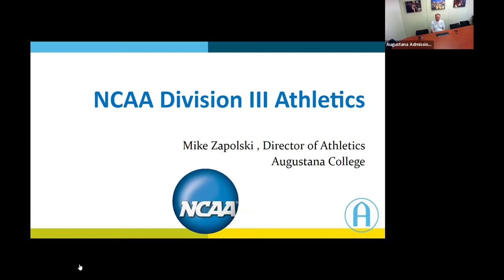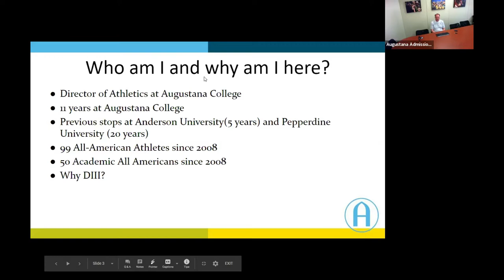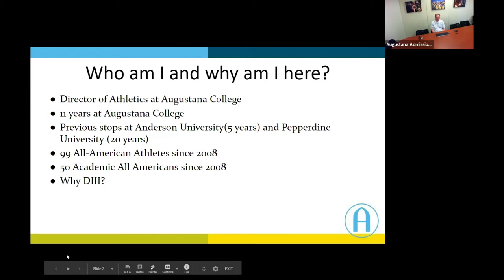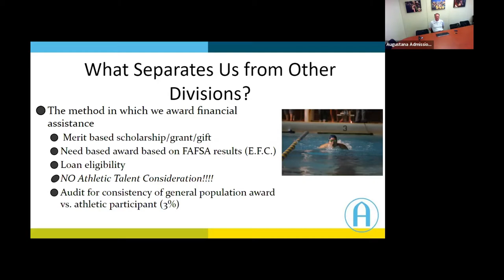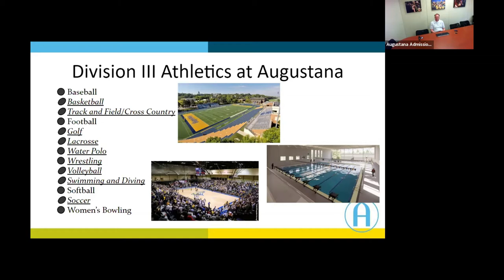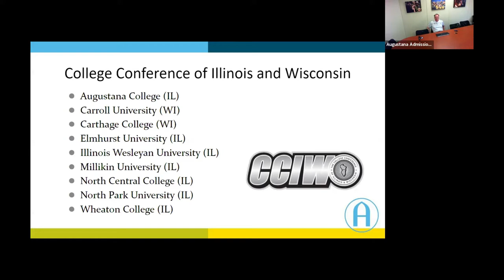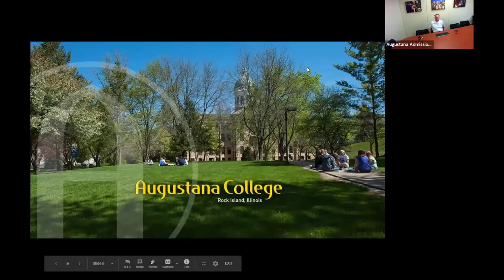Learn about Athletics with Mike Zapolski & Mark Roth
Interested in learning about athletics at Augie? Join Mike Zapolski and Mark Roth as they answer questions about our programs.

Note: This is an edited recording of our live session on 04/23.